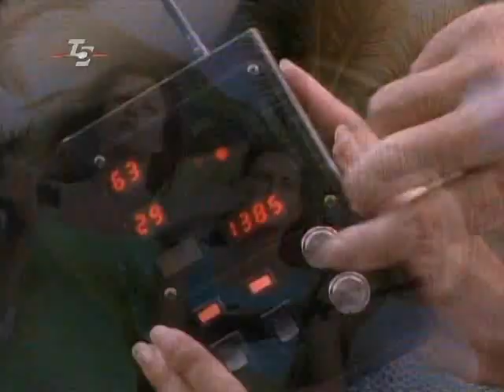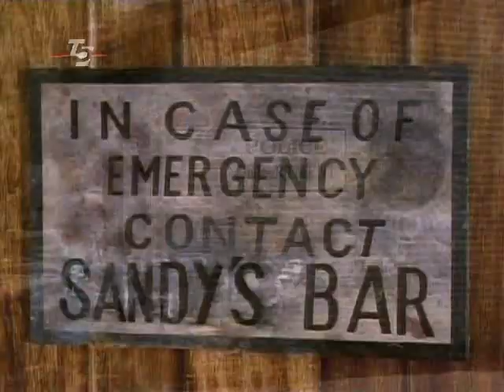ЖАРА В АКАПУЛЬКО (6 серия) (2 сезон) сериал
Акапулько — кто же не знает этот курортный город в Мексике. Солнце, море, пляж, симпатичные девушки в купальниках... И кто бы мог подумать, что популярный салон пляжной моды Acapulco HEAT в местечке Пуэрто Валларте — на самом деле прикрытие для независимой интернациональной команды профессионалов-спецназовцев, выполняющих самые сложные и опасные задания (H.E.A.T. — Hemisphere Emergency Action Team, региональный отряд быстрого реагирования). Команда работает по заданиям ЦРУ и спецслужб других стран, а иногда и по частным заказам, и борется с террористами, контрабандистами, работорговцами, наркобаронами и прочими особо опасными преступниками.